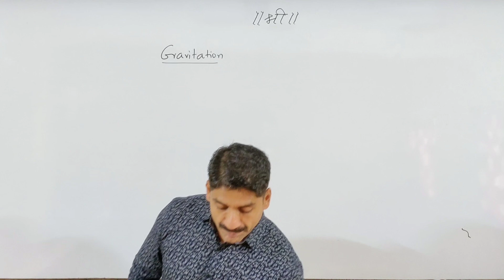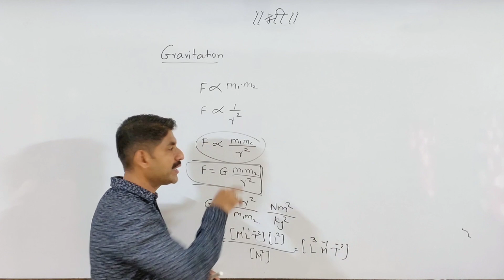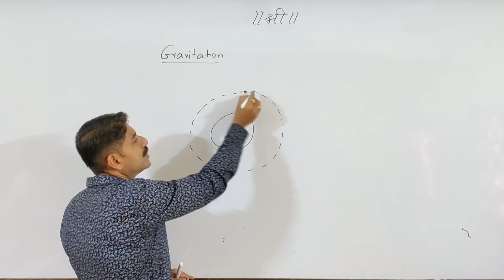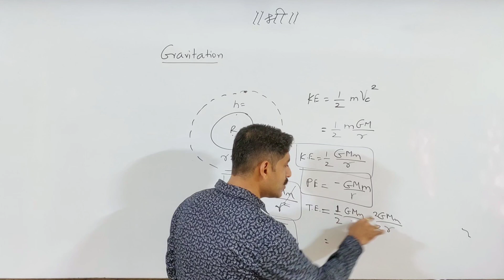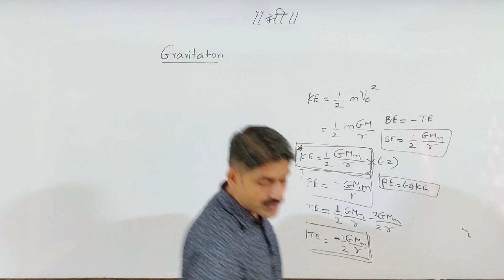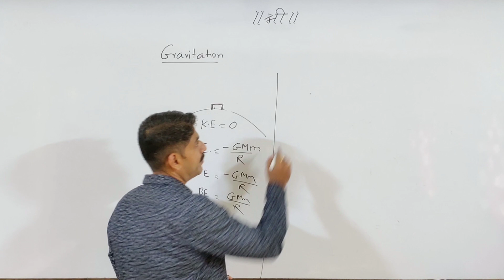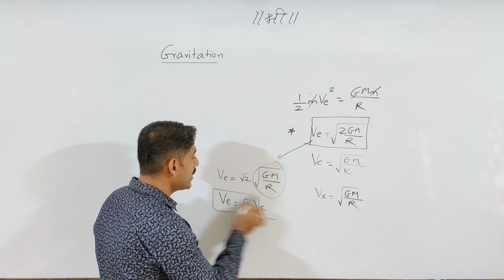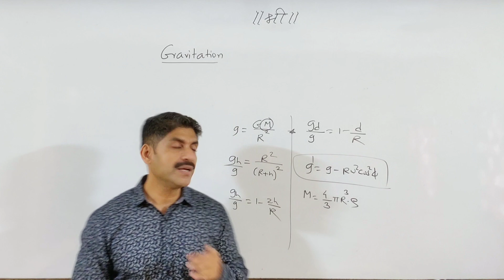Gravitation | Part -1 | 2021 Batch | Physics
Gravitation PYQ